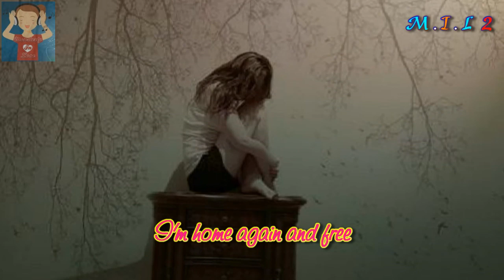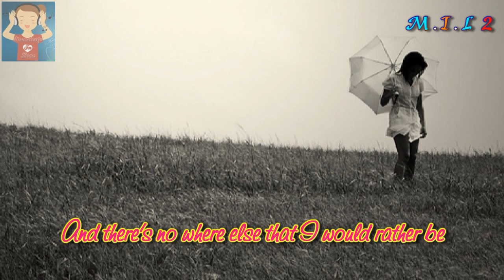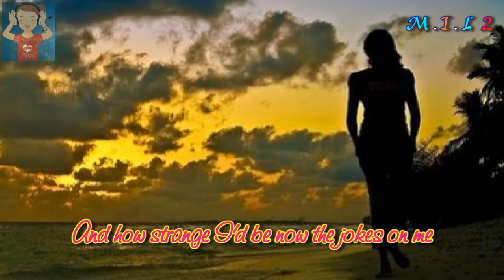Kathe Green - Alone Again And Free (1976)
Requested song by clarinda (clarindalapo) back from my previous account"monsterlyinlove"...please enjoy!

Kathe Green (born September 22, 1944), is a Californian actress, model and singer. She is the daughter of Johnny Green and Bunny Waters. She has a younger sister, Kim Meglio.
Kathe Green appeared in Blake Edwards´ The Party and then dubbed all of Mark Lester's singing voice in Oliver!. She signed to Deram Records and used a line of poetry bestowed on her by close friend Richard Harris as the title for her album, Run the Length of Your Wildness. Released in 1969, it was a collaborative effort with orchestral arrangements being handled by John Cameron and production by Wayne Bickerton. The album produced one single, Primrose Hill, released the same year on the Deram label.

Green even came to record for the Motown label in the mid-1970s and afterwards she stepped away from the music business.